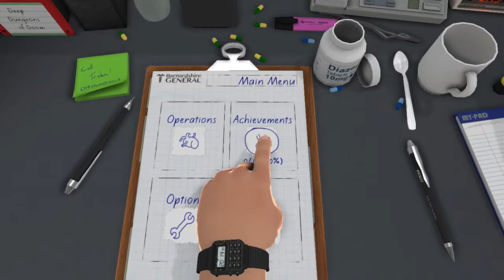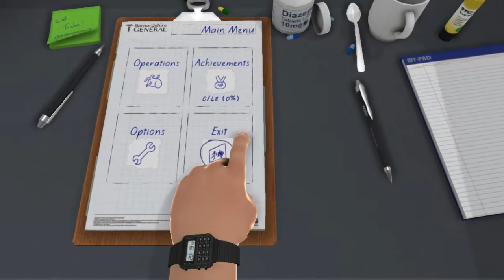Slice and Dice Surgeon Simulator 2013 Attempt!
If you have played this game im sure you feel my frustration!